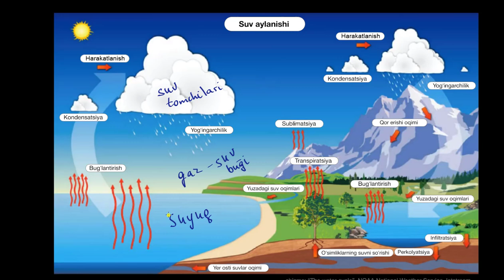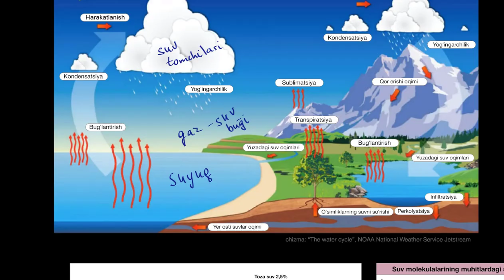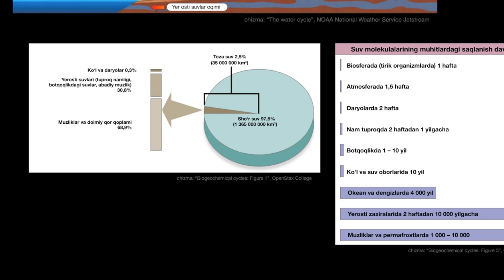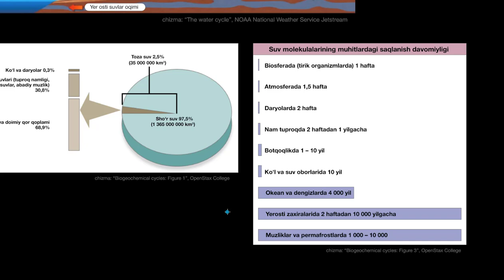Suvning davriy aylanishi | Ekologiya | Biologiya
Bu darsimizda biz suvning davriy aylanishini oʻrganamiz.